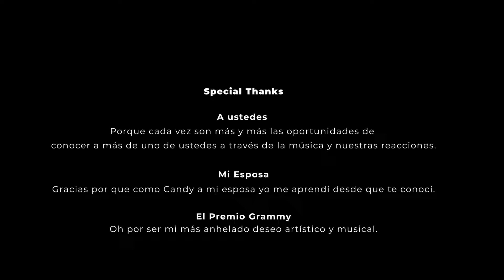Nueva Reacción a ROSALÍA - CANDY (Official Video) (Parte 2) | Reacción en Español | U.S.A. | ESPAÑA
En este video veamos juntos este video de ROSALÍA con su canción titulada: "CANDY" (Official Video)

Esta artista, con su voz desnuda me gusta mucho y hasta el momento cada canción me genera esa emoción característica.

En este video veamos juntos y después conversamos de la impresión que tuvo.

Que opinan de la desnudez de su voz?

Reacción: 0:00

English:
In this video we watch together this video of Rosalia with his song entitled: "Candy" (Official Video)

This artist, with the naked voice of her I like a lot and so far every song generates that characteristic emotion.

In this Video we watch together and then we talked about the impression it had.

What do you think of the nakedness of her voice?

Reaction: 0:00